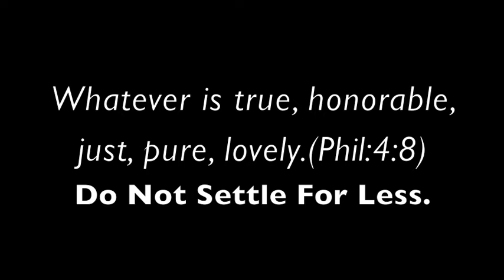Everyday Saints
To be a Saint is to be YOURSELF! Find the Saint within.

Everyday Holiness. God Bless

Live the Faith